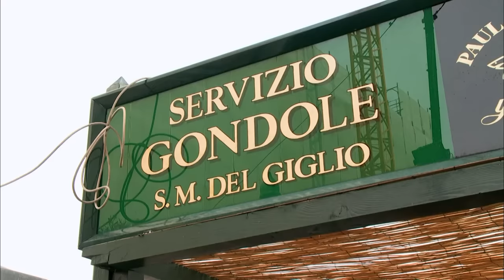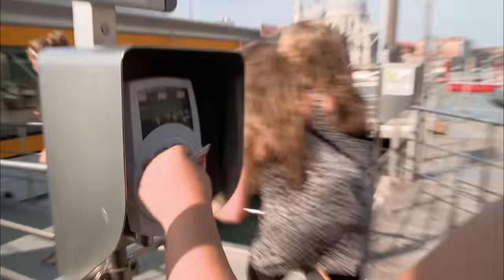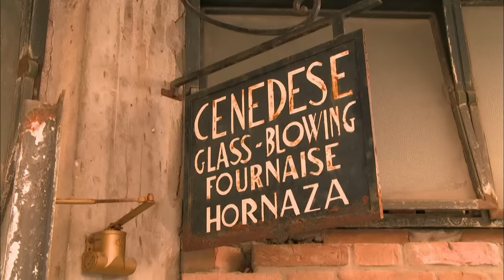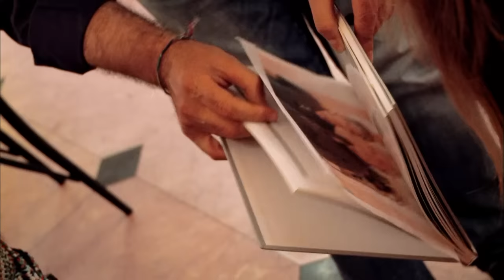Travelling The World As Conjoined Twins! | Abby and Brittany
Abby & Brittany say "Ciao!" to Italy. The girls and their friends, Erin and Becca, have been recently visiting London however they now move on to Italy, with their first stop in Venice!

Their first activity in Venice includes exploring the canals and getting lost in the winding streets of this unique city. They are offered the rare opportunity to steer a gondola and find out how hard it is to work together and prepare a homemade Italian meal without majory injury. After taking a train ride down to Rome, the girls take a Vespa tour through the crazy streets and battle their way through the crowds of curious tourists to throw their coins in the Trevi Foundation.